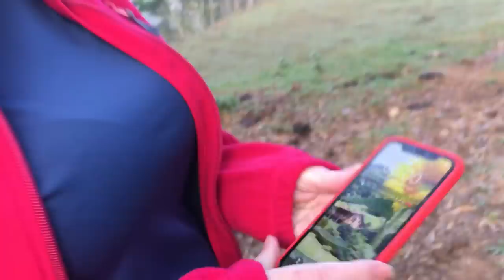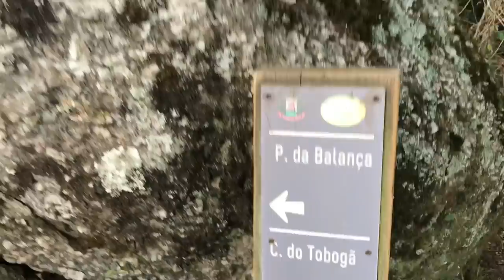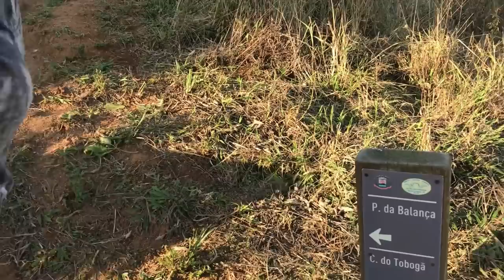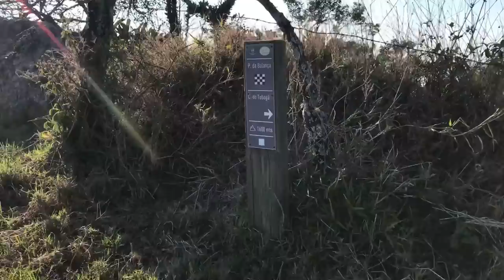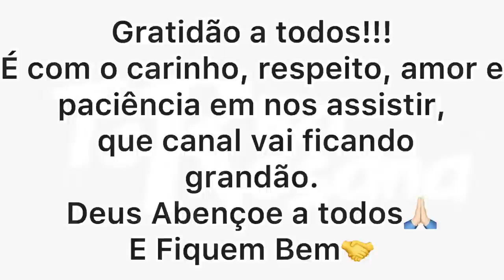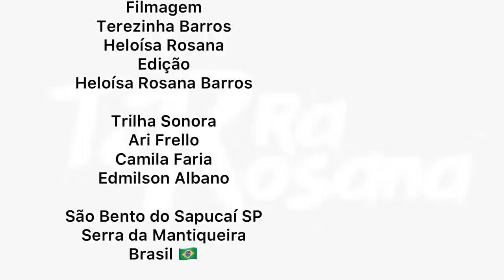SUBIMOS A MONTANHA E VIMOS O MAR DE MINAS GERAIS.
Subimos a montanha até o Santo Cruzeiro.

Trilha Sonora

Edmilson Albano Violeiro

Serra da Mantiqueira
Brasil 🇧🇷